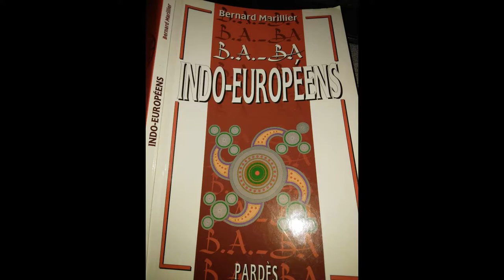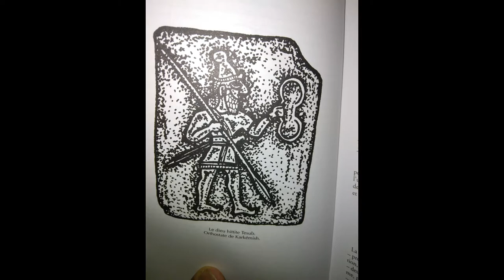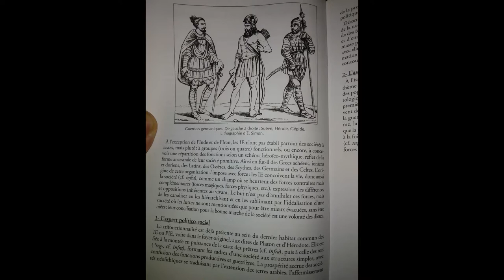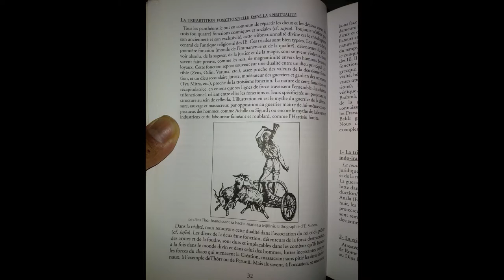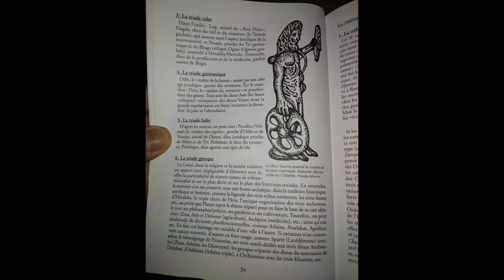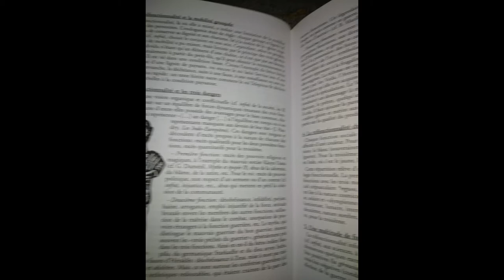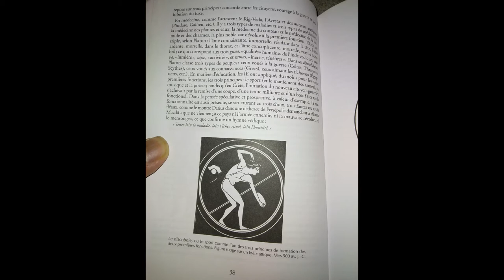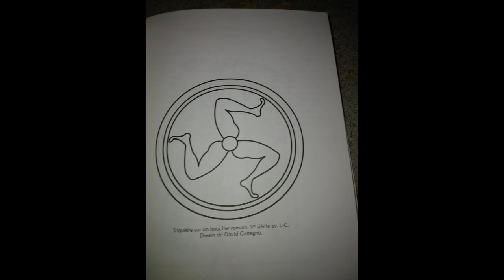LA TRIPARTITION INDO EUROPEENNE